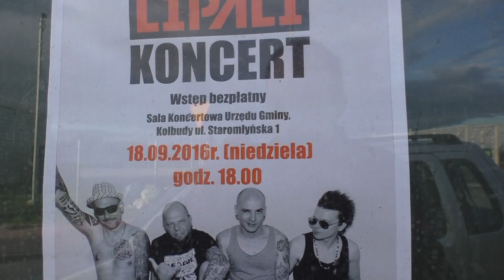Kolbudzki koncert Lipali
Krótka recenzja z koncertu zespołu "Lipali" w Kolbudach, której podjęła się jedna z uczestniczek szkolenia dziennikarskiego Telewizji Kolbudy,